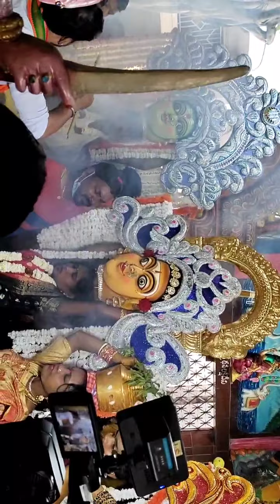MATA PUJA || HOME GHATAM from SUBHASPALLY, KGP 🙏❤️💐